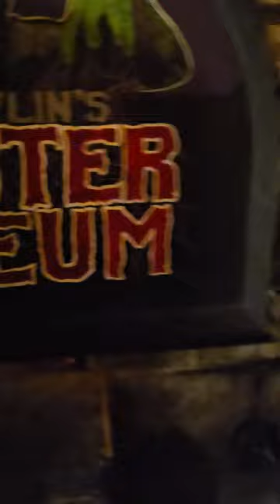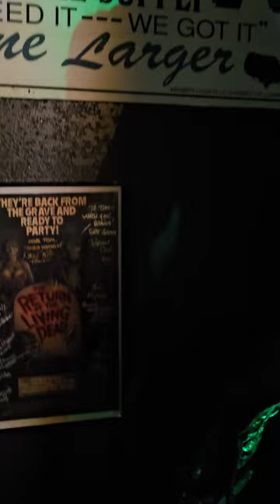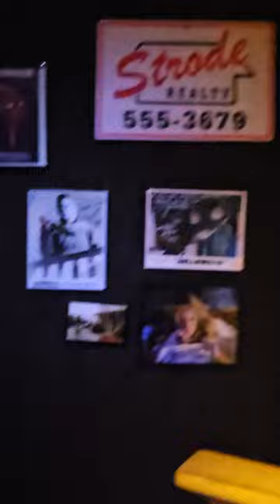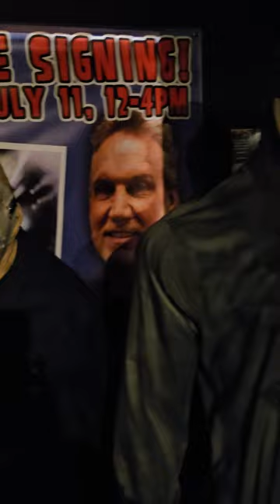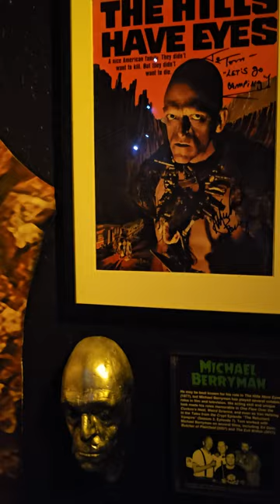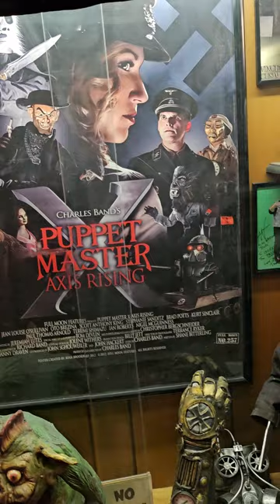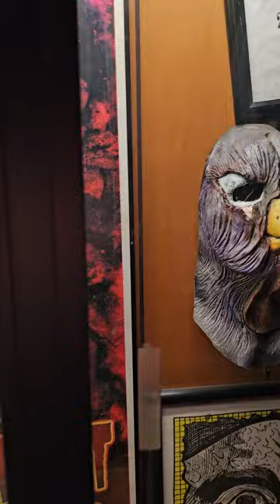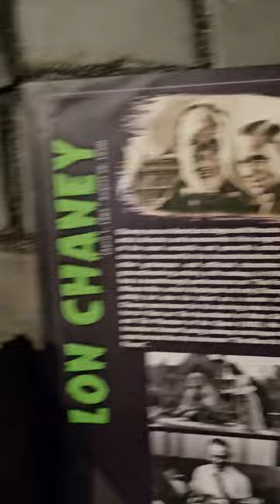Tom Devlin's Monster Museum- I don't own any of the rights to the images, or background sounds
In Las Vegas for the Days of the Dead convention and sight seeing. Heard about this amazing museum from a waitress at The Nightmare Café. I wanted to bring the whole place home with me